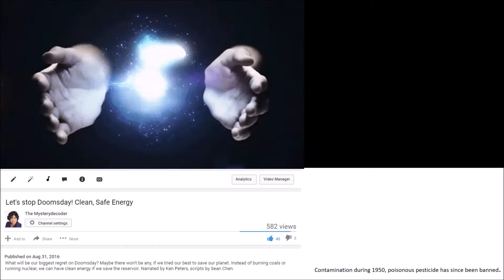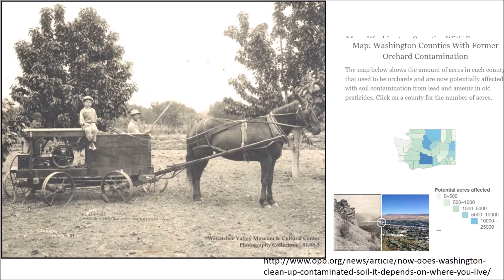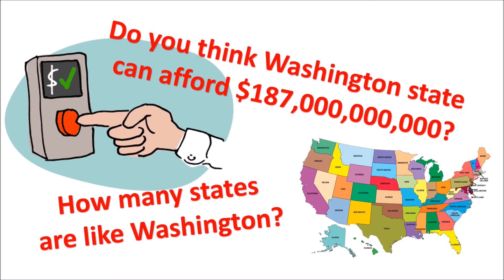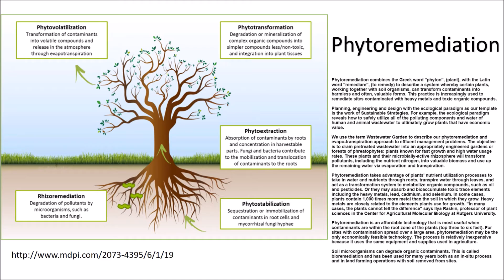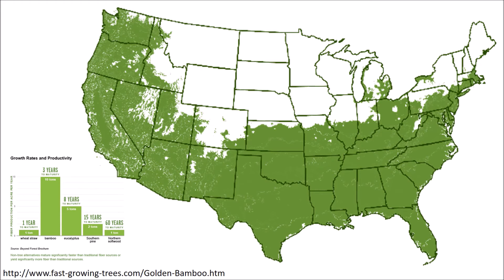Let's Stop Doomsday! - Ecological Engineering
Doomsday maybe looming in horizon, but who said we have to take that path.  Let me show you what can be done about our past mess.  And how we turn that into a better future. Narrator: Ken Peters, Scripts Sean Chen.